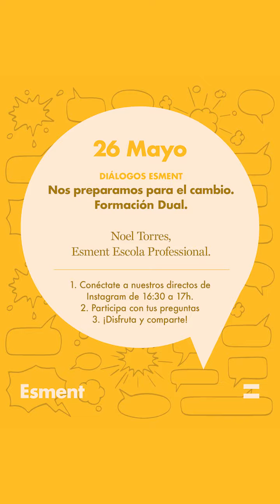Nos preparamos para el cambio en Formación Dual - Diálogos Esment